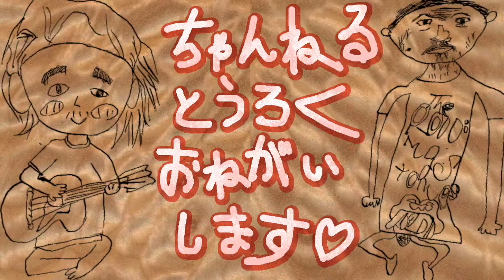BROWN SUGAR/The Rolling Stones [Sing & GIBSON HUMMINGBIRD]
あー指が痛い！！
快楽を貪る感じでプレーしたかったけど、ひたすら指の痛さに耐える苦行やった！

快楽も苦痛もある程度まで行ったら似たような感じになるんやろか

やっぱりストーンズ！他のもみてね！